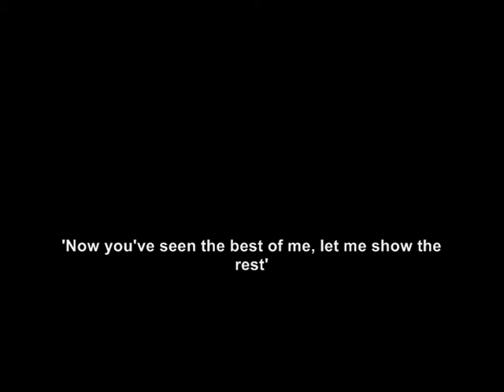Tom Jacobson's Firsts Team Soccer Audition Tape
This extremley talented young man, has once again excelled into making complete videos expressing all aspects of his wide soccer talents. Watch and see that this boy has a big future in the sport.